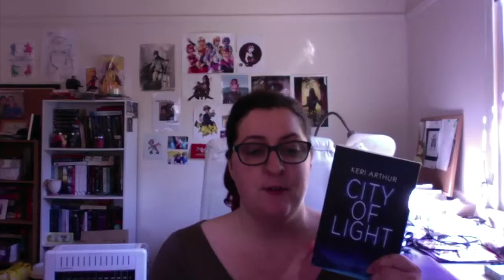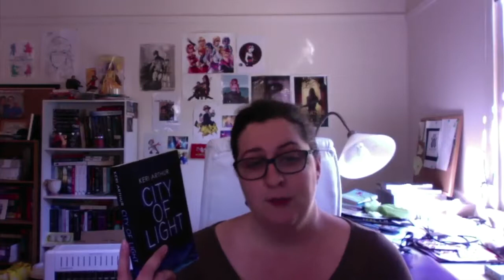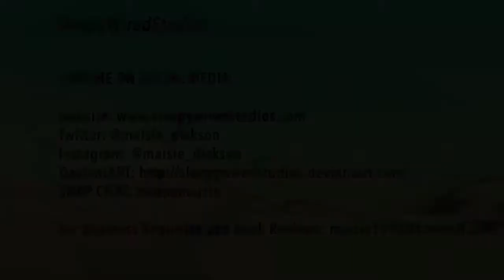CITY OF LIGHTS BY KERI ARTHUR II BOOK REVIEW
"Tiger is so sassy- i love it"